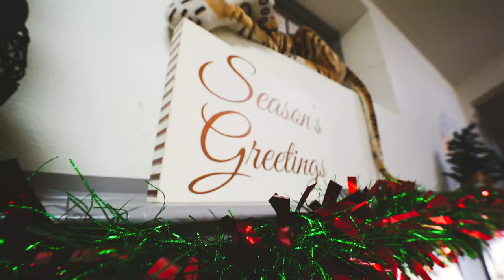Happy Holidays 2018 from CISD